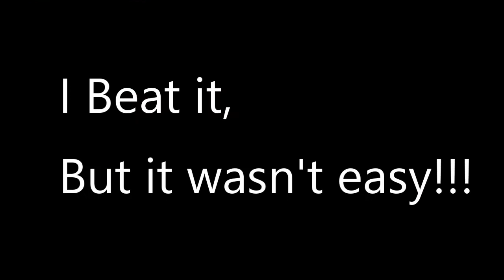CUPCAKE FOREST | Super Mario World: Part 6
In this epiode we made TONS of progress, so I highly recommend you watch it.

Super Mario World is the property of Nintendo: 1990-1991